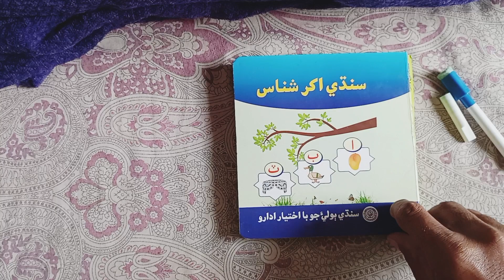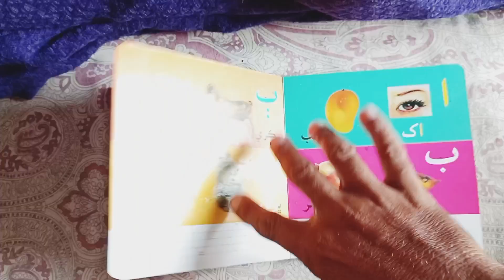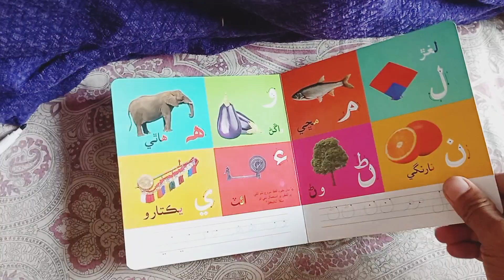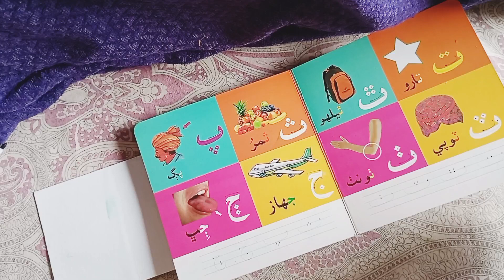27 November 2023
Wipe and write in Sindhi